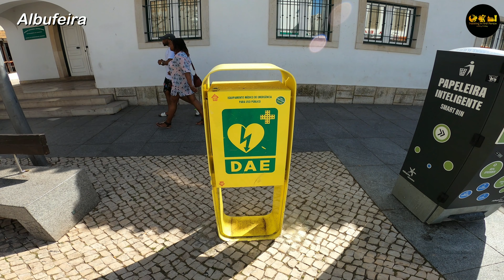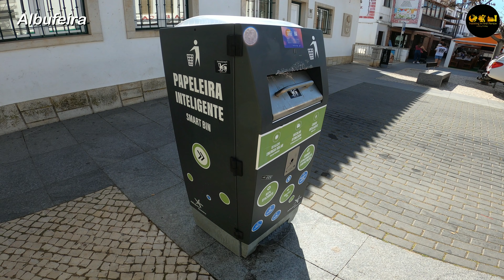🇵🇹 ALBUFEIRA | PORTUGAL | 4K | A walk along the Old Town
Albufeira is a city located in the Southernmost region of Portugal, the so-called Algarve. It's year-round a stronghold for sun-seeking tourists, especially for the British! In the summer the population may increase from 45,000 to 300,000!
Throughout the year the water temperature varies between 15°C and 22°C whereas the air temperature goes from 17°C to 35°C.

Let's delve into this virtual tour?

Camera GoPro Hero 8 Black 3840 x 2160p 30fps